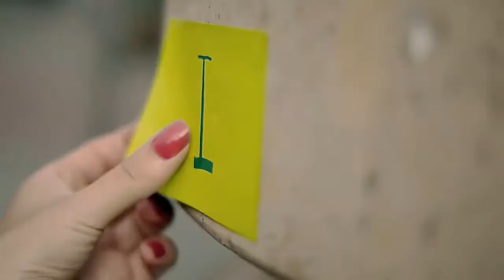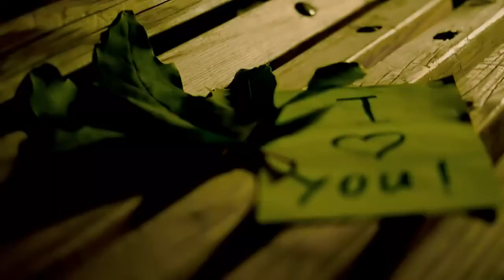Nick Egibyan - I Love You (Paradox)